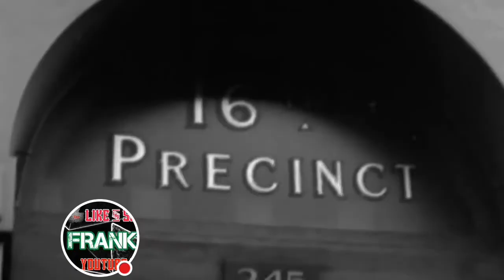Joyner Lucas-I'm Not Racist song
Are you racist? Who do you hate white or black or both?